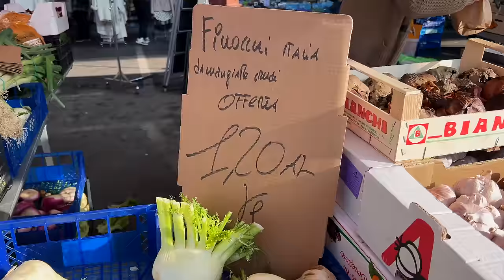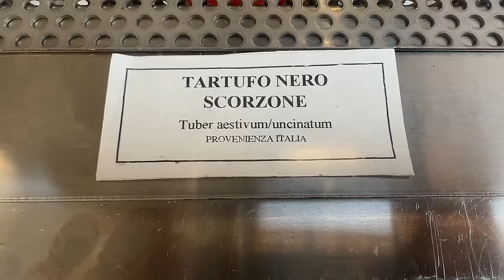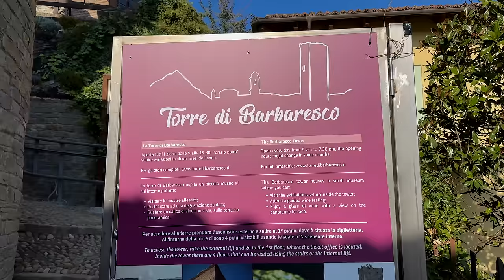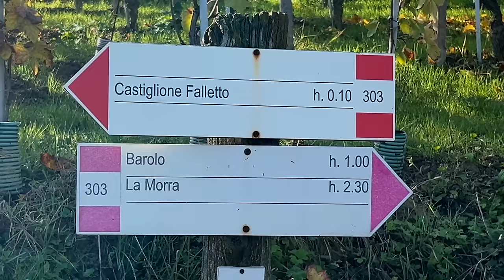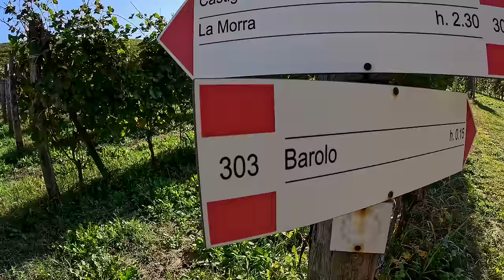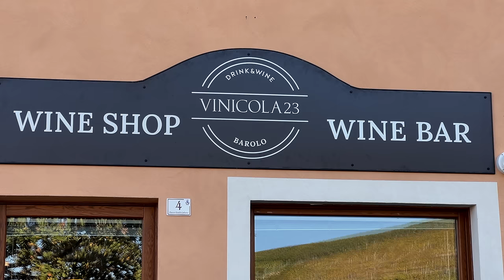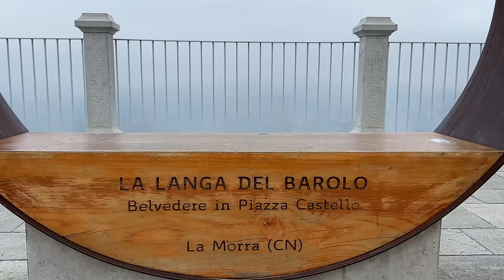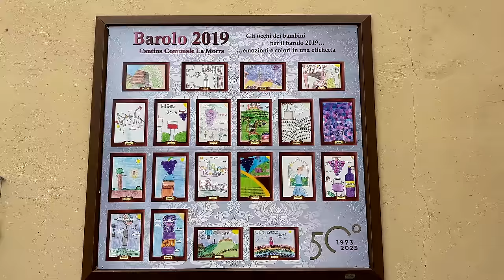Facciamo un giro per le LANGHE in CAMPER Attraverso il famoso SENTIERO del BAROLO(4K) 🔥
EPISODIO 153 : In questo episodio ad alto contenuto " alcolico " visitiamo una delle zone che con i suoi vini a reso il nostro Paese famoso in tutto il mondo. La bellezza di spostarsi fra un borgo ed un altro delle Langhe camminando fra i vigneti attraverso il famoso sentiero del Barolo è  una esperienza unica e stupenda.  Accompagnateci anche in questo episodio per visitare con noi angoli stupendi di questa bellissima regione. Ci faremo tentare da un' altra esperienza mangereccia ?

BIOGRAFIA :

Chi siamo ?🚐👫
Siamo Serena ed Alessandro e dopo aver vissuto tanti anni in Messico siamo rientrati in Italia e nel 2021 abbiamo comprato un campervan
(il Chingon) già allestito che abbiamo spedito nel gennaio 2022 dal Belgio via nave al porto di Baltimora negli Stati Uniti.
Abbiamo esaudito il nostro sogno arrivando in Alaska e sull’Oceano Artico in Canada, abbiamo già visitato gran parte dei Parchi Nazionali
degli Stati Uniti e poi siamo scesi per conoscere meglio in nostro amato
Messico che consideriamo un po la nostra seconda patria spingendoci
fino in Guatemala e ai confini con l’Honduras.
Attualmente siamo risaliti a verso nord negli States attraversando quegli
stati un po dimenticati e lasciati fuori dalle mete turistiche.
Continuate a seguire le nostre avventure perché  nei prossimi mesi vi porteremo in altre destinazioni con panorami mozzafiato.
Un abbraccio Serena e Alessandro ❤️
Seguiteci anche sul nostro blog di viaggio se volete informazioni più dettagliate in merito al nostro viaggio dall’Italia all’America con il nostro campervan :

IL NOSTRO SHOP SU AMAZON DOVE POTETE TROVARE PRODOTTI ED ACCESSORI CHE USIAMO TUTTI I GIORNI PER LA NOSTRA AVVENTURA - SE ACQUISTERETE ATTRAVERSO IL NOSTRO SHOP PER VOI NON CAMBIA NIENTE E AMAZON CI RICONOSCE UNA PICCOLA COMMISSIONE. ANCHE QUESTO È UN MODO PER SUPPORTARE IL NOSTRO CANALE :

LA NOSTRA ATTREZZATURA FOTO-VIDEO- COMPUTER - SOFTWARE DI MONTAGGIO VIDEO :

CANON 90D
MOTION V